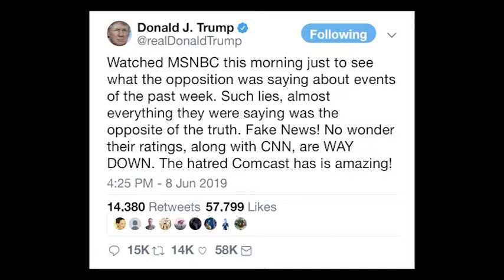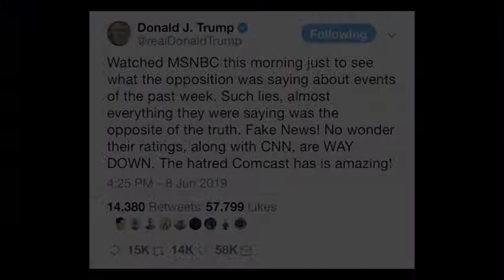Donald Trump Enraged by Martin Lewis!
Saturday June 8th 2019 - Donald Trump puts on TV to see reviews of his just-completed UK state visit...